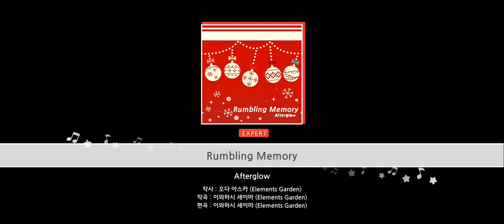[뱅드림/한도리]애프터글로우 - Rumbling Memory FULL COMBO [EXPERT, 프리 라이브]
뱅드림 : 걸즈 밴드 파티 오리지널곡
애프터글로우 -  Rumbling Memory
EXPERT 난이도 풀콤보 영상입니다.